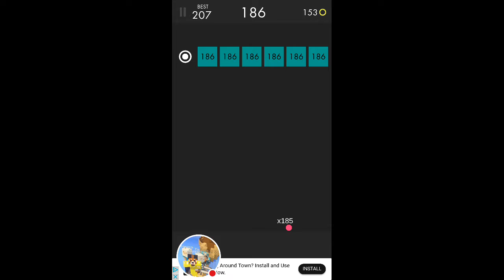Ballz ep. 7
Watch me play Ballz!